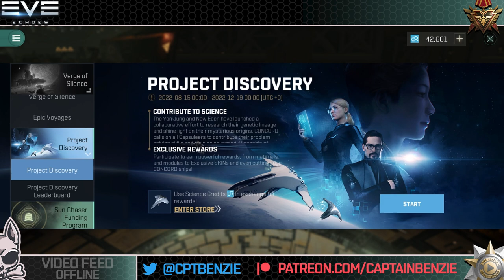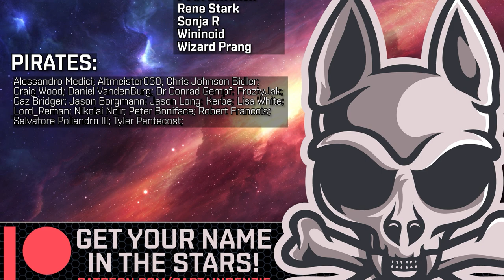Why You Need To Stop Voting With Your Wallet - A Lesson In EVEonomics || EVE Echoes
Economics is tricky at the best of times. In EVE, the developers use this against us.
People misunderstand how economics works, and so we make this worse for ourselves and let them exploit us.

👕 MERCHANDISE AVAILABLE!!